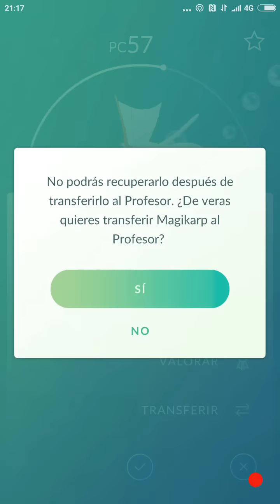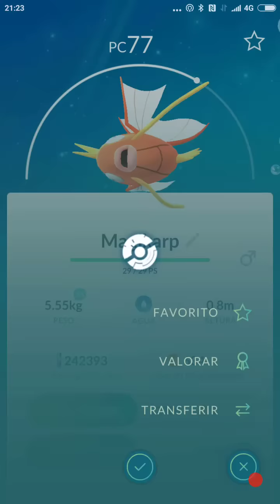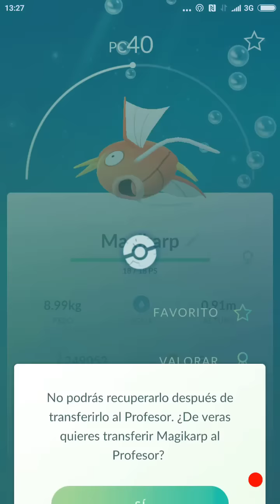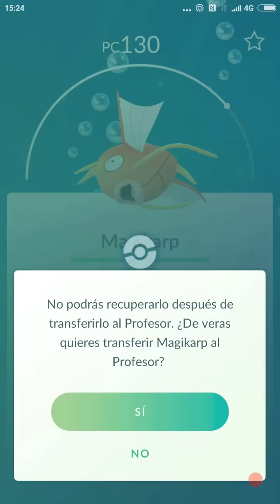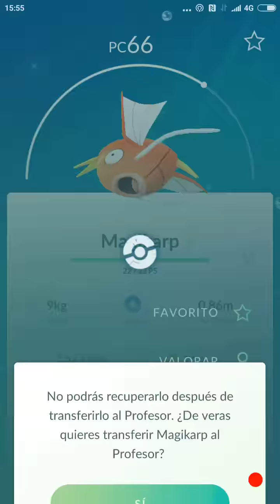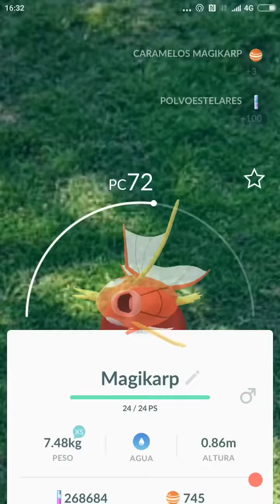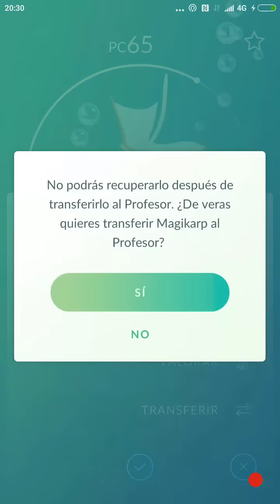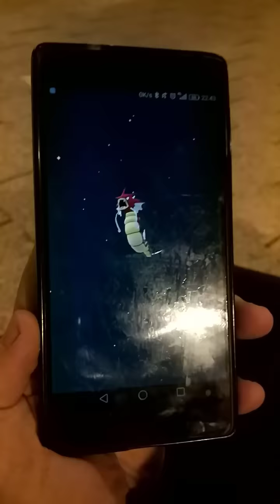BUSCANDO MAGIKARP SHINY! ¿SALDRÁ? EVOLUCIONANDO A GYARADOS! [Pokémon GO-davidpetit]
Aprovechando el último día del evento salgo a por Magikarp a ver si me sal el shiny!